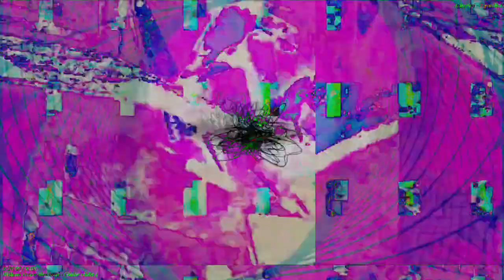[EPILEPSY WARNING] Movie 23 03 04 13h22m19s *Photosensitivity Warning*